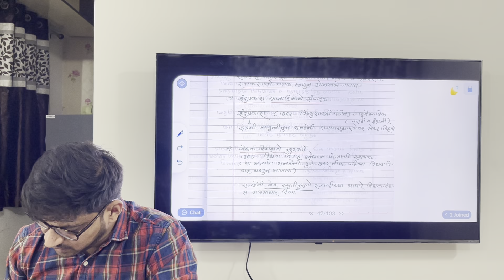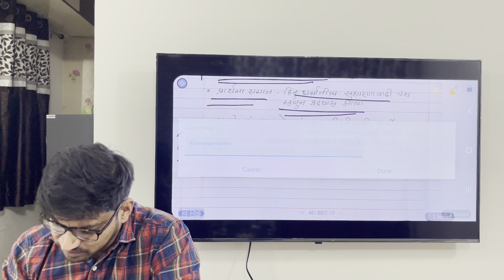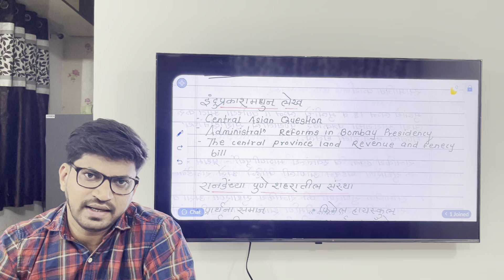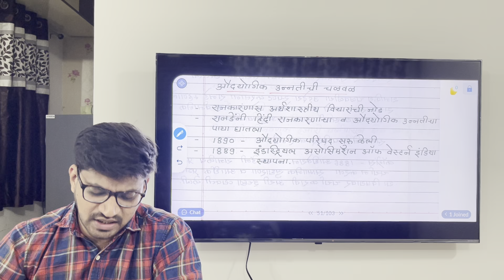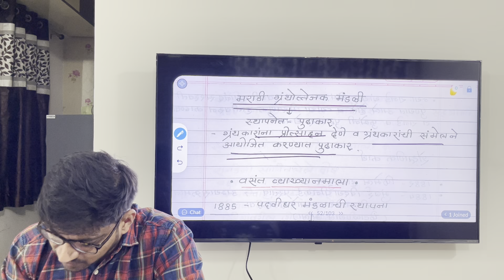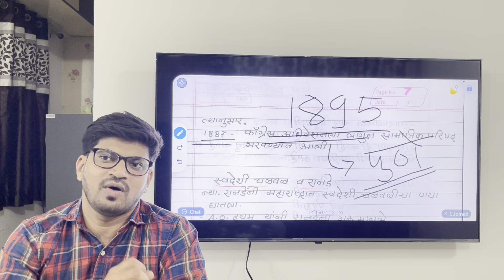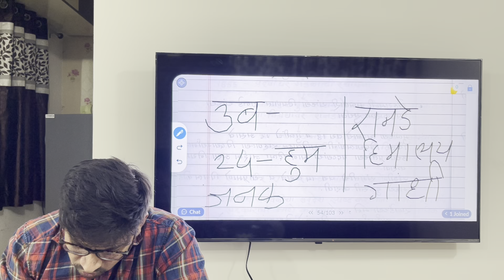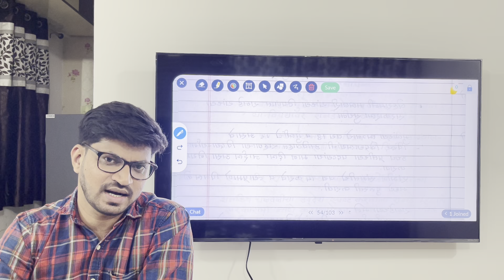न्यायमूर्ती महादेव गोविंद रानडे Nyaymurti Ranade.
महादेव गोविंद रानडे (जन्म : १८ जानेवारी १८४२[१]; मृत्यू : १६ जानेवारी १९०१), हे महाराष्ट्रातील समाजसुधारक होते, तसेच ते अर्थशास्त्रज्ञ व मुंबई उच्च न्यायालयाचे न्यायाधीश होते. इ.स. १८७८ साली पुणे येथे झालेल्या पहिल्या अखिल भारतीय मराठी साहित्य संमेलनचे ते अध्यक्षही होते. १८८५ मध्ये ते मुंबई उच्च न्यायालयाचे न्यायमूर्ती झाले. रानडे यांना आधुनिक भारताच्या इतिहासात महाराष्ट्रातील समाजसुधारणा चळवळीत महत्त्वाचे स्थान आहे. शिक्षणाचा प्रसार व्हावा, स्त्रियांनाही शिक्षण घेता यावे यासाठी त्यांनी मुलींच्या शाळा सुरू केल्या. त्यांनी शिक्षण, समाजसेवा, राजकारण तसेच आर्थिक बाबतीत अमूल्य कार्य केले.